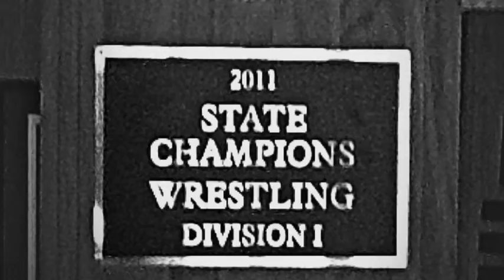Raiders training For State Duals